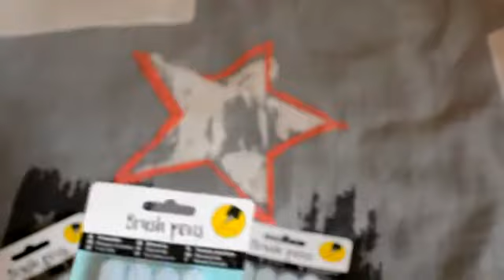HAUL CRÉATIF | ACTION ET CULTURA ♡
♡ Déroule ♡

YEEEEEEH ! J'ai fait pas mal d'achat depuis et je voulais vous montrer les produits que j'ai acheté à Cultura et à Action !

Je monte avec Vegas Movie Studio
Je monte les photos avec Picmonkey

😘 Bisous mes cookies 😘